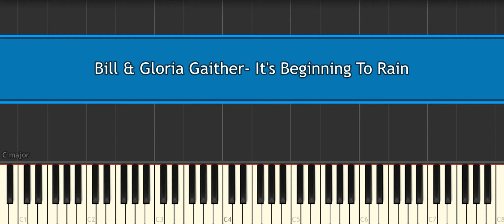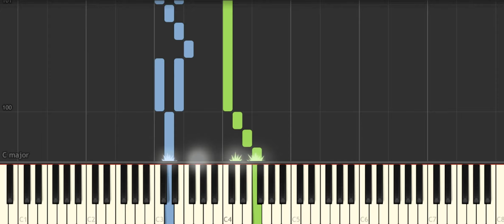Bill & Gloria Gaither It's Beginning To Rain [Piano Tutorial] Synthesia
How to play "Bill & Gloria Gaither  It's Beginning To Rain  [Piano Tutorial] Synthesia